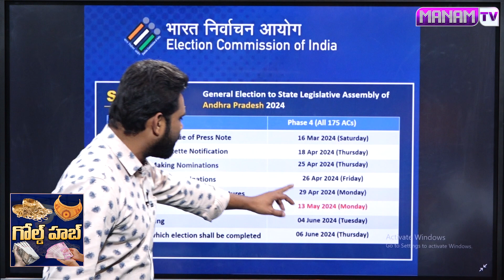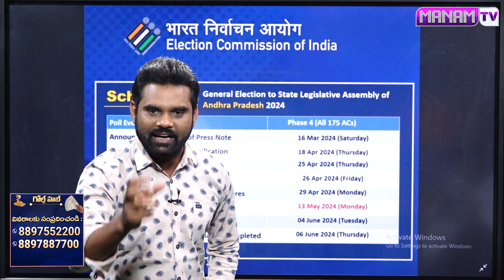ఆరోజే ఎన్నికలు.ఏపీలో ఎన్నికల కోడ్ || AP Election Schedule Released | ManamTV